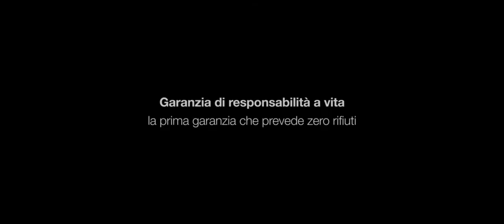Abbiamo un sogno: un mondo senza rifiuti. Milano Design Week 2012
product design Gabriele Centazzo